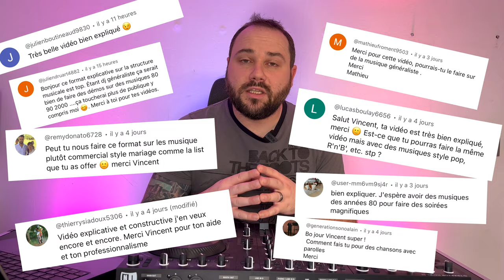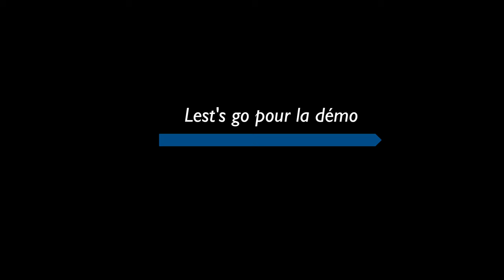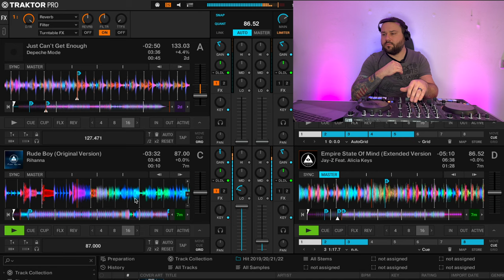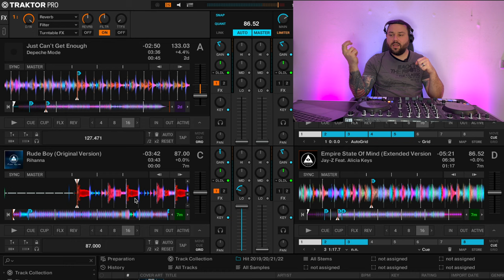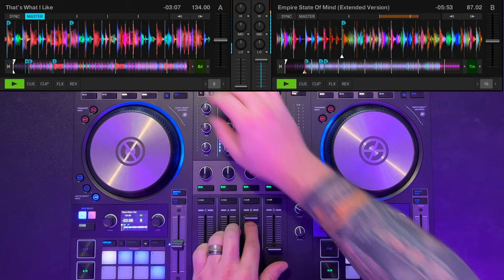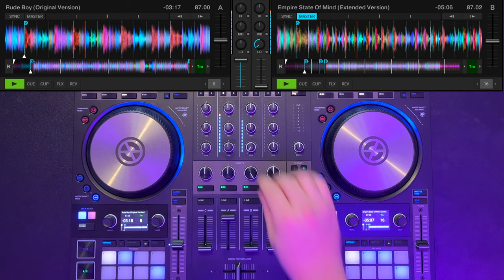Mixer FACILEMENT différents genres musicaux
Comment mixer facilement différents genres musicaux ?

Tout le monde rêve de savoir mixer facilement mais l'apprentissage du mix est long.
C'est pourquoi aujourd'hui je vais te montrer des techniques mix ultra simple que n'importe quel Dj qui débute peut appliquer.
L'idée est de te montrer que tu peux mixer facilement en faisant des mix sympa afin de varier les genres musicaux dans tes soirées

Cette vidéo fait suite à ma précédente vidéo où je te parler de la structure musicale que tu peux retrouver ici:

Tu souhaites aller plus loin dans l'apprentissage du mix ?

🎁 Reçois une 1 technique de mix méconnue + une liste de 150 morceaux pour construire ta bibliothèque musicale.

Découvre ma formation sur les 20 techniques de mix les plus utilisées par les Djs.